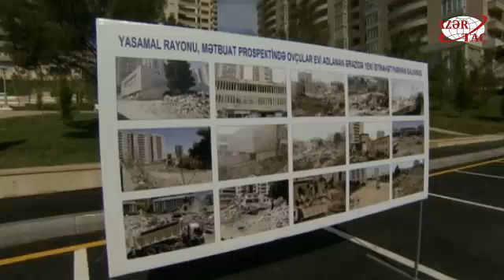Prezident İlham Əliyev Yasamal rayonunda yeni salınan parkda yaradılan şəraitlə tanış olub